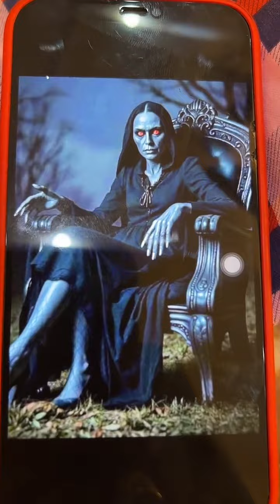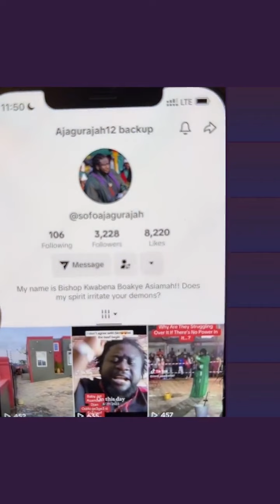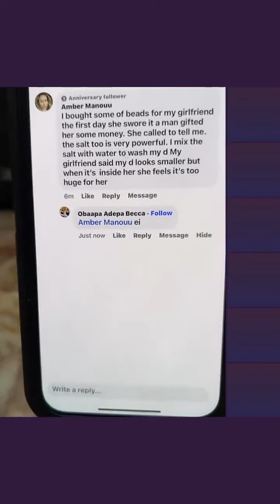A true confession!! Lady of the night😱😱NXY